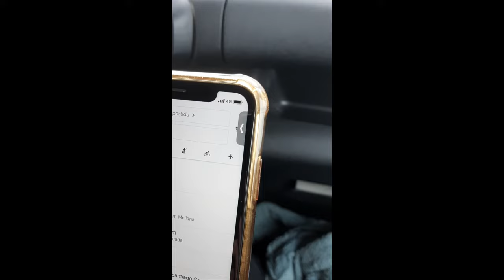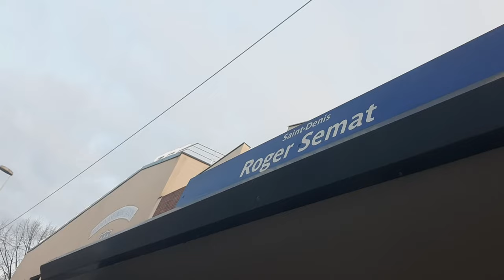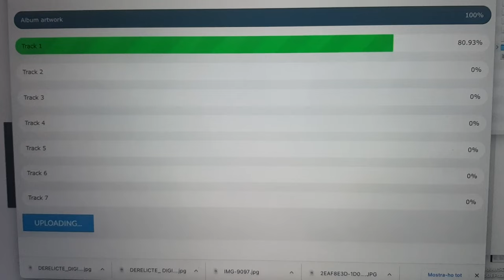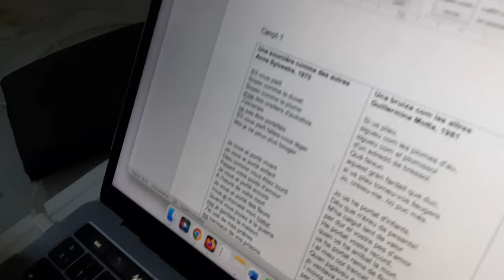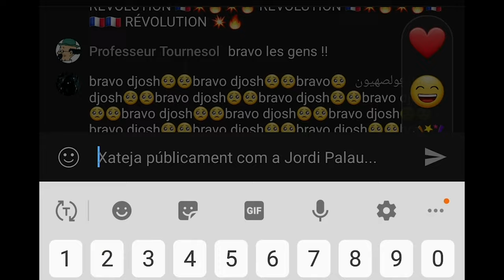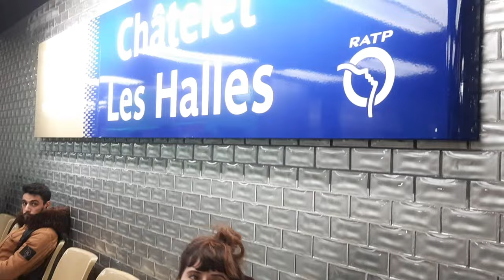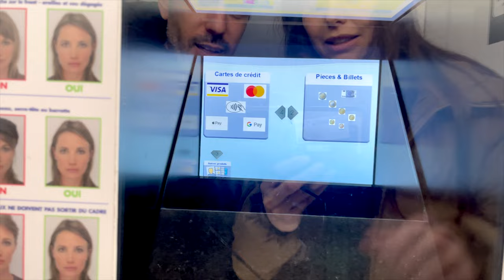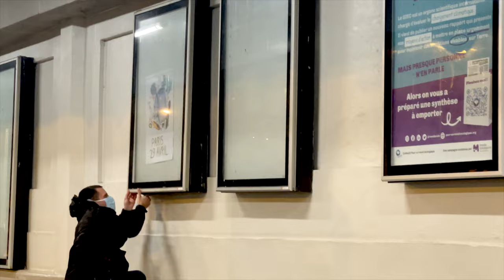DERELICTE, EL BIOCLIP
BIOCLIP del disc Derelicte

Aquest migmetratge de 38 minuts de duració combina els videoclips de les 7 cançons del disc amb fragments de documental i de videoassaig.

Tot el material audiovisual ha estat gravat durant la primavera de 2023, en el marc d'una estada de recerca i residència artística a París.

00:49 Me caus fatal
06:50 Semat
12:31 Amort
18:24 Llombriu
21:53 Xusma
28:42 Desubicà
32:41 Àguila Frontex